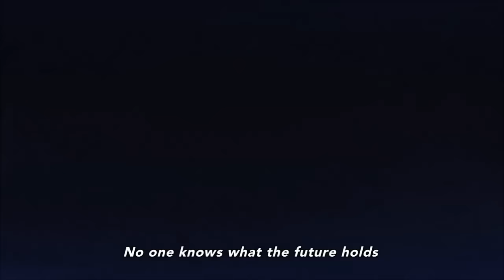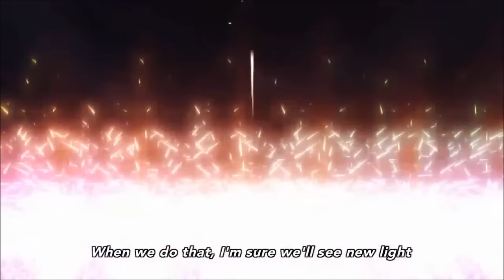Love Live! Sunshine!! ~ "Mijuku DREAMER" Aquors live performance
Insert song: "Mijuku Dreamer" (未熟DREAMER; Young Dreamer) by Aquors (ep 9)

Clip from the anime, Love Live! Sunshine!! Episode 9. Enjoy!